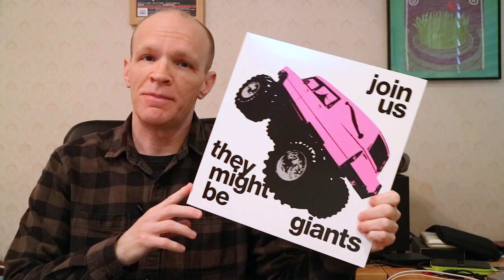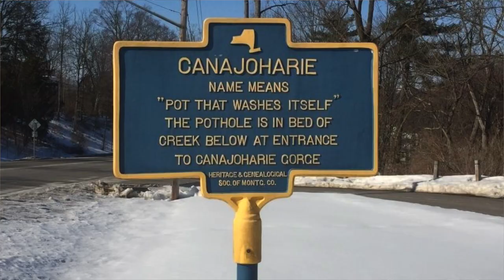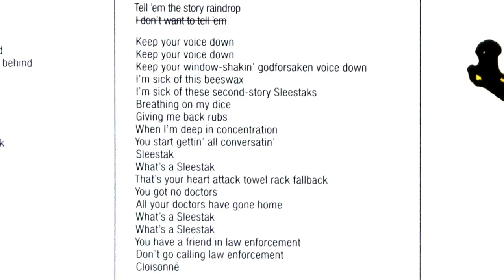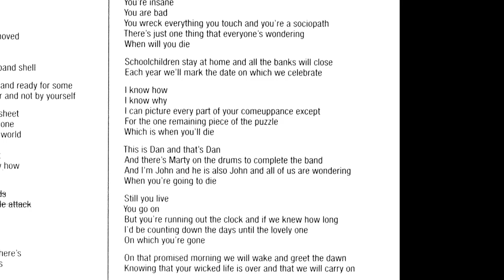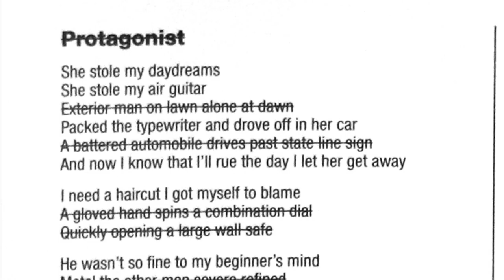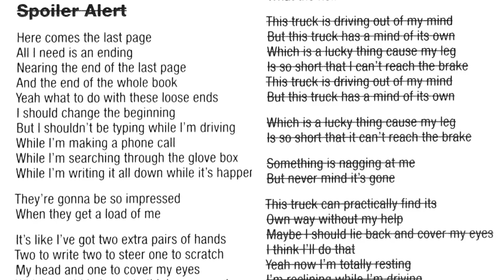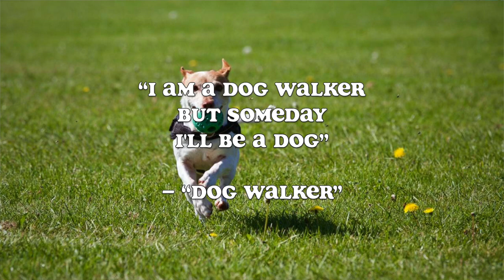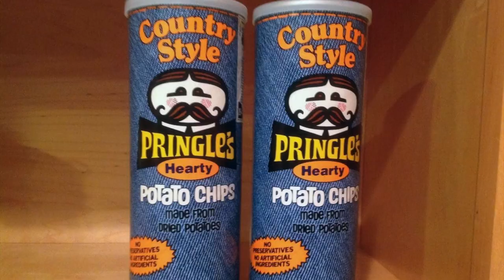TMBG | Join Us song-by-song review (all 18 tracks!)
. Review and discussion about all eighteen songs on the They Might Be Giants album Join Us from 2011. A deep dive for keen TMBG nerds.

SONGS
Can't Keep Johnny Down
You Probably Get That A Lot
Old Pine Box
Canajoharie
Cloisonné
Let Your Hair Hang Down
Celebration
In Fact
When Will You Die
Protagonist
Judy Is Your Viet Nam
Never Knew Love
The Lady and The Tiger
Spoiler Alert
Dog Walker
2082
Three Might Be Duende
You Don't Like Me